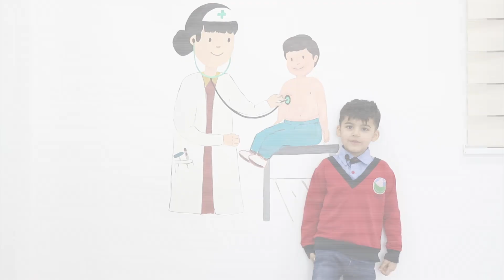WISE Kindergarten- Maily's Video